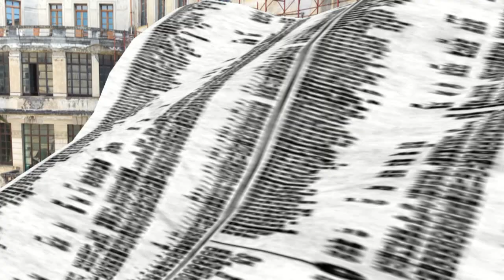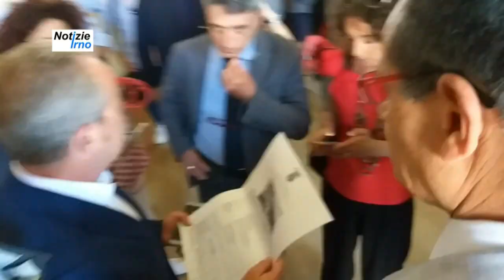Liceo Tasso di Salerno consegna lavori di ripristino delle facciate - notizieirno.it#